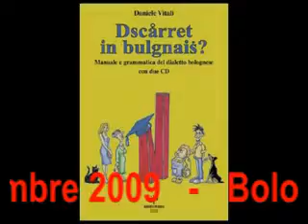Dialetto bolognese - grammatica - ne parla Daniele Vitali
5 settembre 2009 - Presentazione della seconda edizione del libro di Daniele Vitali "Dscårret in bulgnaiṡ? Manuale e grammatica del dialetto bolognese" - Daniele Vitali parla nel rumoroso ma visitatissimo Spazio Libreria della Festa de l'Unità